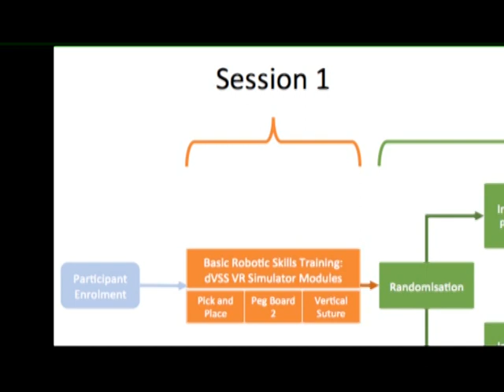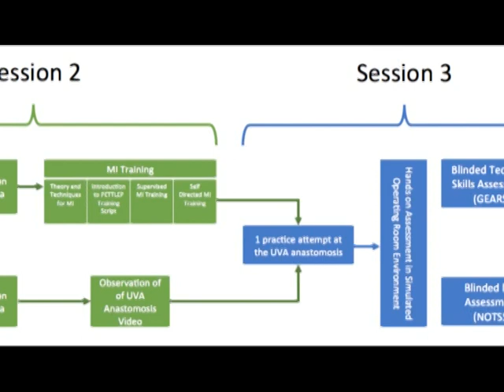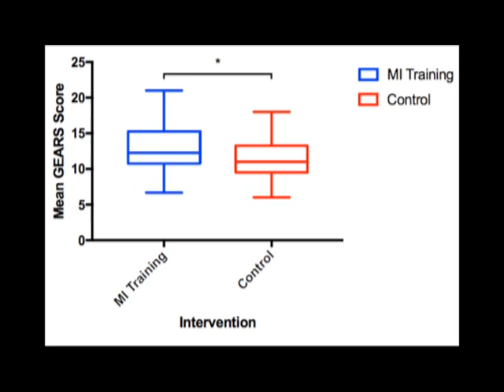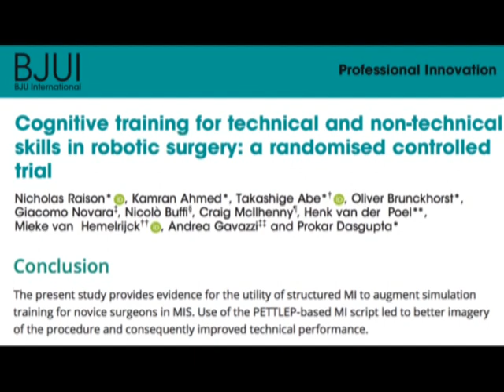Cognitive training for technical and non‐technical skills in robotic surgery